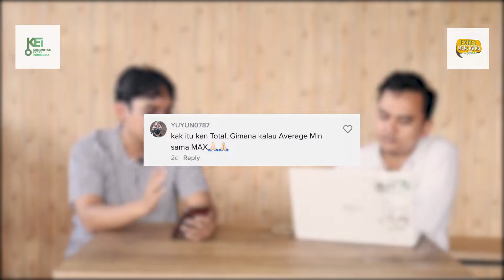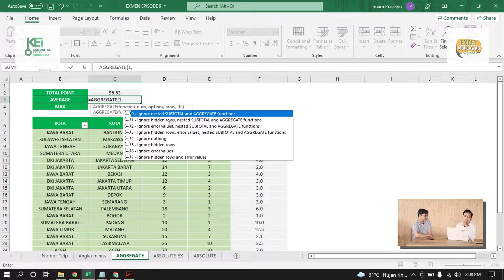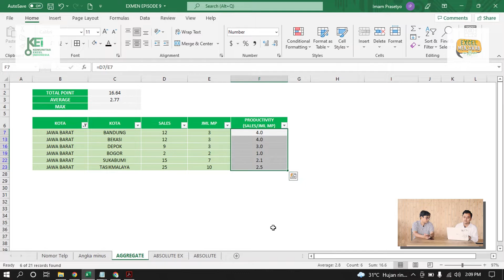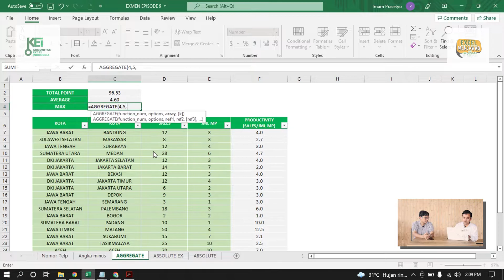7 Menit Membuat Table Flexible dan dinamis - Excel Menjawab Eps.10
Halo Sobat KEI, Pengen gak sih buat tabel yang semuanya bisa berubah secara otomatis? episode kali ini mimin mau share tentang pertanyaan sobat KEI dari Tiktok cara membuat tabel yang flexible di excel. Yuk simak videonya